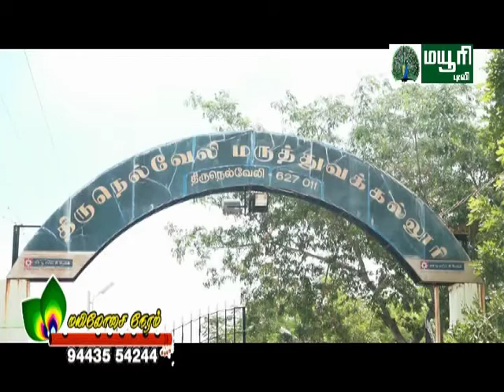MAYILOSAI | MAYURI TV | GREEN VALLEY SOCIETY | TIRUNELVELI MEDICAL COLLEGE | DOCTOR'S DAY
MAYILOSAI | MAYURI TV | TIRUNELVELI | GREEN VALLEY SOCIETY | TIRUNELVELI MEDICAL COLLEGE | DOCTOR'S DAY |